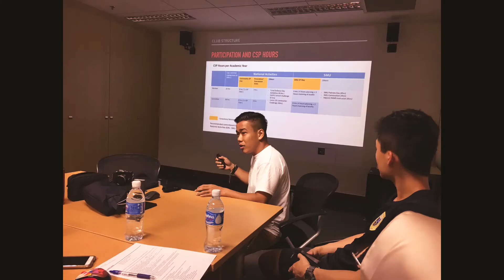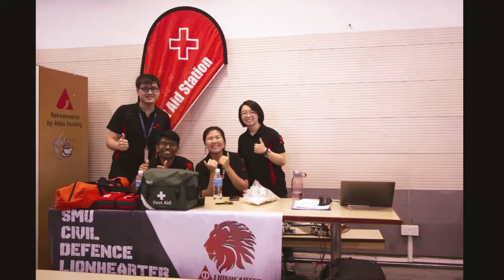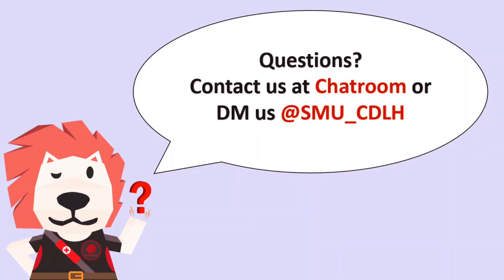SMU Civil Defence Lionhearter Chapter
CDLH is essentially about equipping our members with various safety, security and emergency preparedness knowledge and skills to facilitate life-saving outreach and serve the SMU community and others around us.